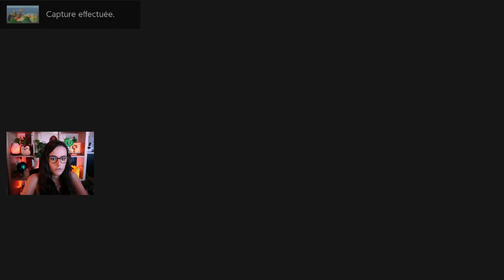MA SALLE DE YOGA - ANIMAL CROSSING #04 - ULTIA REPLAY 11/05/2022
On se retrouve pour une petite session Animal Crossiiiiiiiiing !!!
Petit tour de l'île comme d'habitude avant d'aller sur le DLC, Happy Home Paradise.